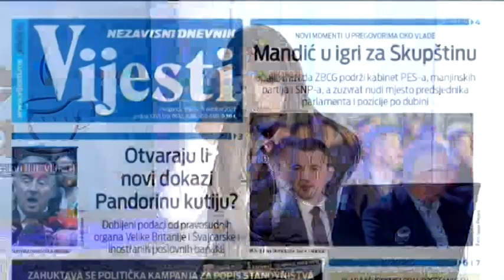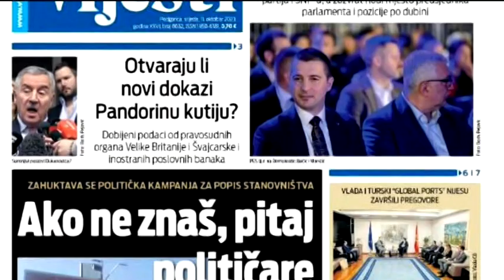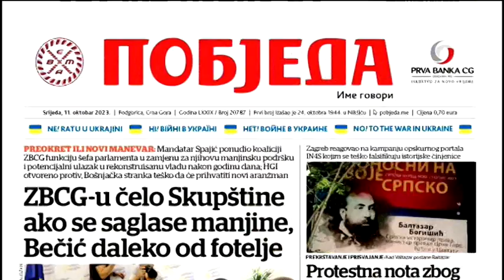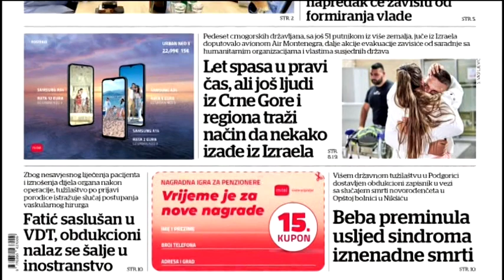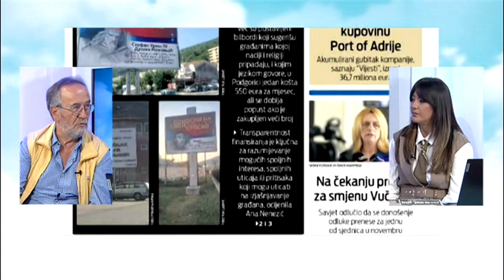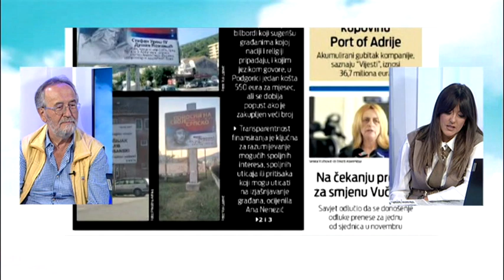BOJE JUTRA - PREGLED ŠTAMPE SA DUŠKOM VUKOVIĆEM | Vijesti online